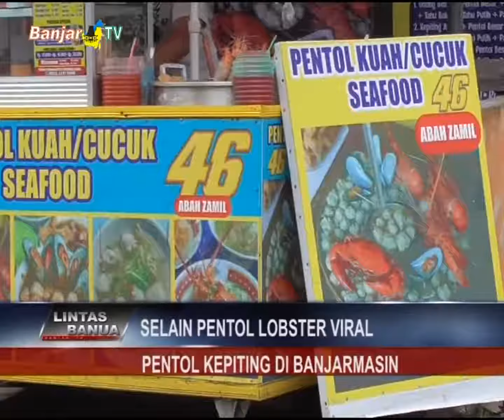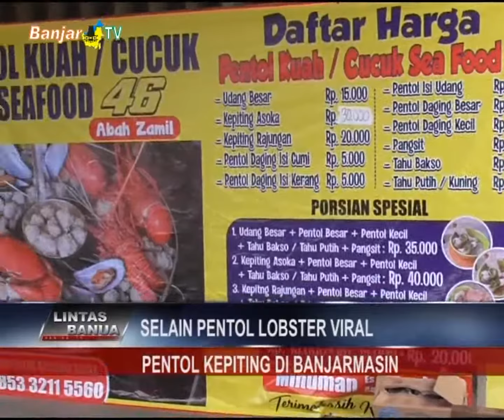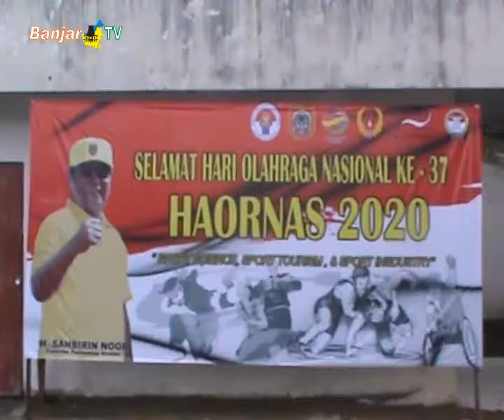LINTAS BANUA SEPEKAN EDISI 13 SEPTEMBER 2020 PART 3